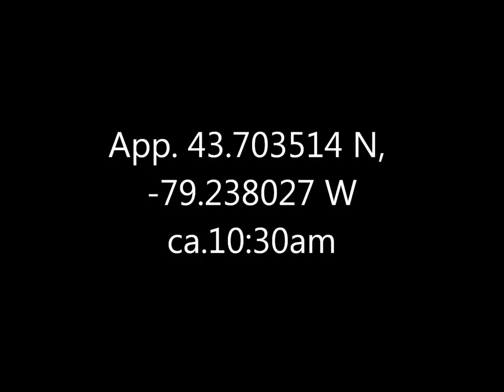Common Mergansers Bluffers Park 8 Mar 17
Despite the name, I'd never seen these before, though I had another sighting of one male and one female a ways west at Ashbridges Bay a few days later.  Can't say if it was the same birds.  Very handsome individually and they made a nicely-matched pair.  A very blowy day; you can see the wind catching the female's ruff.  I was quite surprised when they decided to abandon the relatively-sheltered stormwater pond to alight on the much more choppy lake.